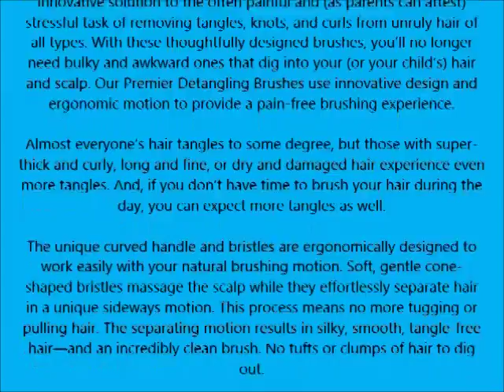Art Naturals Detangling Hair Brush 2pc Set, Pink & Black Glide the Detangler Through Tangled Hair